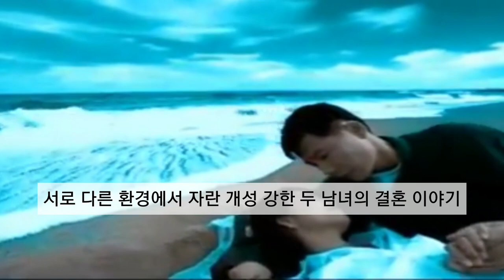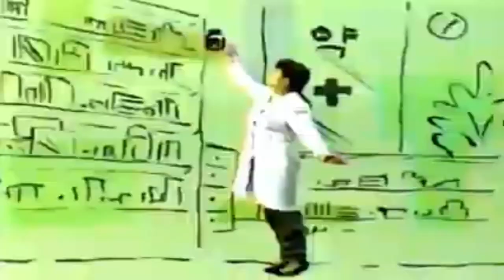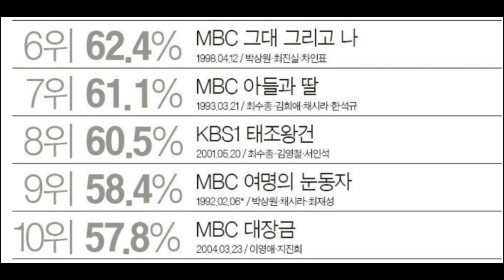역대 한국 드라마 순위 1~10위(추억의 시절로 돌아가 보시죠~)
지금은 시청률10%도 넘기 어려운 시대, 전국민을 일찍 귀가하게 만든 드라마 순위를 모아봤습니다. 예전 드라마를 보다보니, 전세계가 공감하고 열광하는 지금의 한류 드라마가 하루이틀에 만들어진게 아니구나란 생각을 하게 됩니다. 그 시절 풍경과 감수성, 추억의 배우들을 볼 수 있는 좋은 기회였습니다. 스마트폰이 없던 시절 본방사수하던 그때가 그리워지네요.